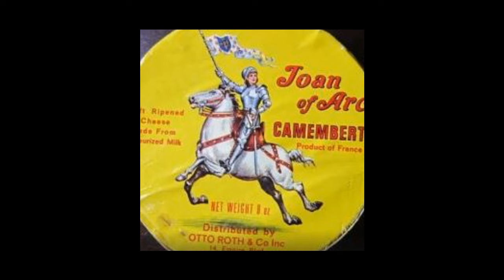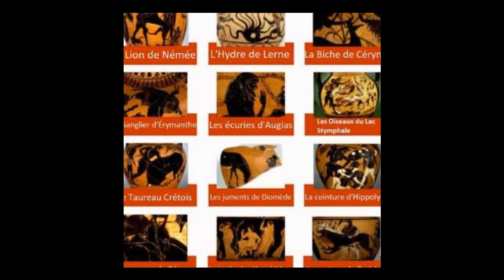BERNARD PIVOT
Une reprise à but non commercial - This is made purely for entertainment not profit. Chanson de Pierre Perret pour son ami Bernard Pivot !
Bernard Pivot était un journaliste français, écrivain, critique littéraire, animateur et producteur d'émissions culturelles télévisées, né le 5 mai 1935 à Lyon et mort le 6 mai 2024 à Neuilly-sur-Seine.
D'abord journaliste au Figaro littéraire, qu'il quitte en 1974 après avoir été rédacteur en chef, Bernard Pivot fonde le magazine Lire. Il lance à la télévision l'émission littéraire Apostrophes, qu'il présente de 1975 à 1990, elle reste la référence en matière de culture à la télévision, il anime ensuite l'émission Bouillon de culture de 1991 à 2001. Il crée des championnats d'orthographe et des dictées qui remportent un immense succès populaire.
Bernard Pivot est élu en 2004 à l'académie Goncourt et il en est le président de 2014 à 2019.
Bernard Pivot was a French journalist, writer, literary critic and host and producer of cultural television programs. He was born on May 5, 1935 in Lyon and died on May 6, 2024 in Neuilly-sur-Seine.
Initially a journalist with Figaro littéraire, which he left in 1974 after serving as editor-in-chief, Bernard Pivot founded the magazine Lire. He launched the literary television program Apostrophes, which he presented from 1975 to 1990, and which remains the benchmark for culture on television. He then hosted the program Bouillon de culture from 1991 to 2001. He created spelling championships and dictations, which proved hugely popular.
Bernard Pivot was elected to the Académie Goncourt in 2004, and was its president from 2014 to 2019.
Pour suivre la chanson d'André concernant le sujet, suivre ce lien :
I wanted to have some fun
A little' song
About a gentleman who often comes
In our house
He's not the mailman or the plumber
He's not the mailman
He makes even the silliest intelligent
He's Bernard Pivot

An illustrious man said of the French
They're all calves
We've since made many attempts
To change skin
But it's not with the lottery or Dallas
To loosen up our cells
One man has raised the bar
It's Bernard Pivot

La ménagèr' qui n'avait lu avant
Que la r'cett' du cak'
Learned that Chateaubriand
Wasn't just a steak
Her husband had only read cantat's
On boxes of camembert
Suddenly began quoting Roland Barthes
Nietzsche and Bruyèr'

Friday the French go home
They botched their dinner
A few sardines, yoghurt or eggs
In front of the TV
Where audiovisual nourishment
Will be primarily spiritual
For only one man prevails
It's Bernard Pivot

For on Apostroph's broadcast night
Not a cat in the house
For philosophically inclined proletarian shopkeepers
The show comes first
And even those who make love on the table
Stop their guilty frolics
They get off on watching the show
of Bernard Pivot

We remember the valiant Hercul'
And its work
Roland died ignoring hindsight
At the Ronc'vaux pass
Of Charlemagne who was stubborn
To make us do dictations
Today we have the new kid on the block
It's Bernard Pivot
J’ai eu envie de faire en m’amusant
Une petit’ chanson
A propos d’un monsieur qui vient souvent
Dans notre maison
Il s’agit pas du facteur du plombier
D’un représentant cass’ pieds
Il rend intelligent mêm’ les plus sots
C’est Bernard Pivot

Un homme illustre disait des Français
Ce sont tous des veaux
On a depuis fait de nombreux essais
Pour changer de peau
Mais c’est pas avec le loto ou Dallas
Que nos cellul’s se décrass’
Un homme est v’nu rehausser le niveau
C’est Bernard Pivot

Apprit boul’versée que Chateaubriand
N’était pas qu’un steak
Son époux n’ayant lu que des cantat’s
Sur les boît’s de camembert
Se mit soudain à citer Roland Barthes
Nietzsche et la Bruyèr’

Le Vendredi les Français rent’ chez eux
Bâclant leur dîner
Quelques sardines un yaourt ou des œufs
Devant la télé
Où la nourritur’ audiovisuell’
S’ra d’abord spirituell’
Car un seul homme à ce moment prévaut
C’est Bernard Pivot

Car le soir de diffusion d’Apostroph’s
Plus un chat dehors
Pour les prolos commerçants philosoph’s
L’émission d’abord
Et mêm’ ceux qui font l’amour sur la table
Arrêt’ leurs ébats coupables
Y prenn’ le pied en regardant le show
De Bernard Pivot

On se souvient du valeureux Hercul’
Et de ses travaux
Roland mourut ignorant le recul
Au col de Ronc’vaux
De Charlemagne qui s’est entêté
A nous fair’ fair’ des dictées
On a aujourd’hui le petit nouveau
C’est Bernard Pivot

Car c’est un art que de faire jacter
Un auteur timide
De couper çui qui veut pas s’arrêter
Ou qui prend le bide
Est-ce que l’ talent qui émoustill’ son cerveau
Vient du beaujolais nouveau
Je laisse encor’ un’ fois le dernier mot
A Bernard Pivot